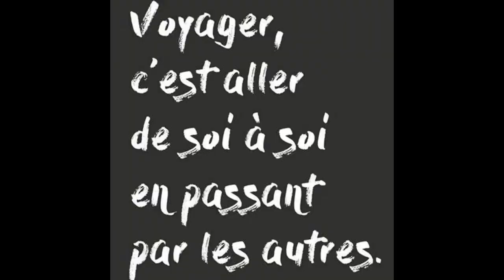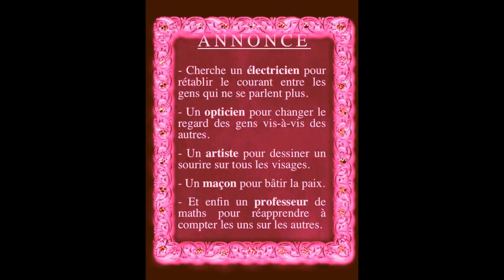A Patricia-Paco Paco (musique Los Destellos)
Créations Graphiques Paco Paco : Digital Art
Collages retouches photos, colors boost
Affiches , flyers , Street Art,,visuels pop Art,infographie,Art visuel

Copyright visuels Paco Paco & friends
Montage Vidéo : Mike Jaguar 25/11/2017

Musique Los Destellos - A Patricia (cumbia psyché Lima 1971)